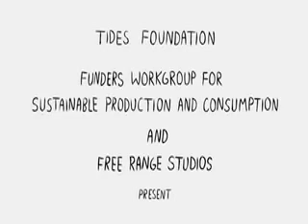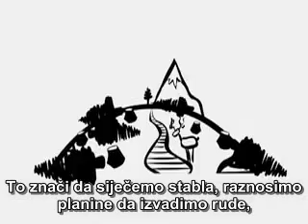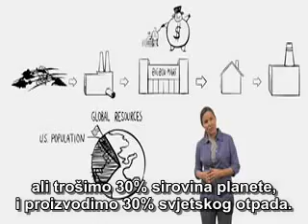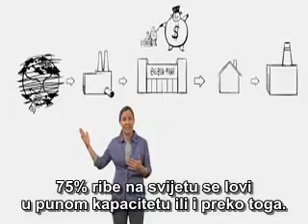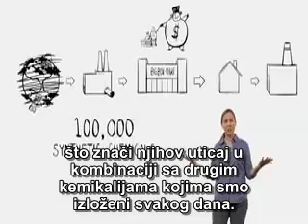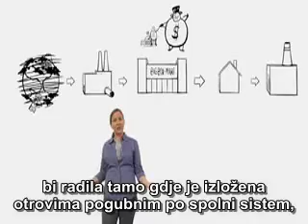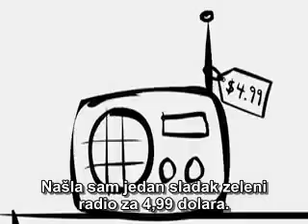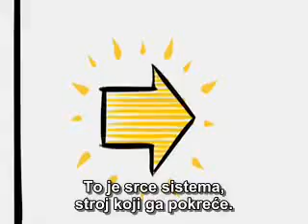Priča o stvarima dio 1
Da li ste se ikad pitali odakle sve stvari koje kupujemo dolaze,i gdje odlaze kad ih bacimo?
Ukoliko je odgovor potvrdan pogledajte ovaj odličan dokumentarac Annie Leonard.